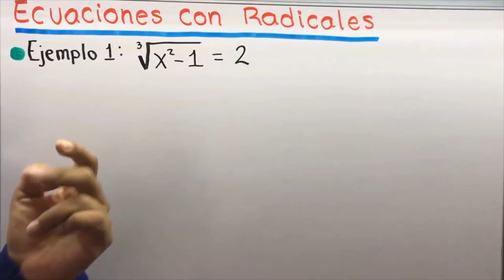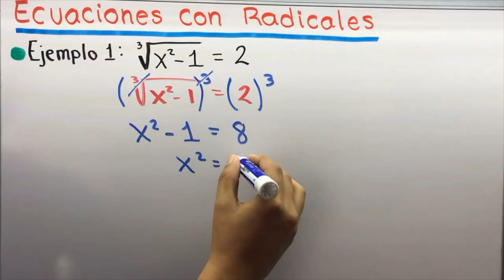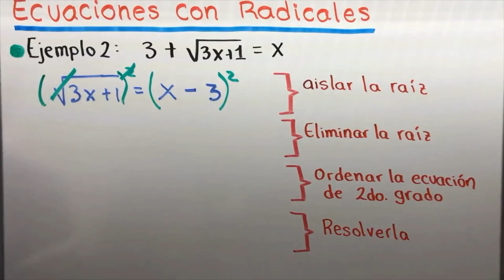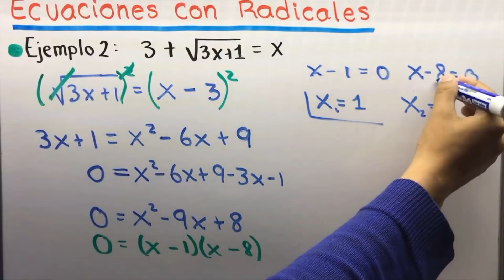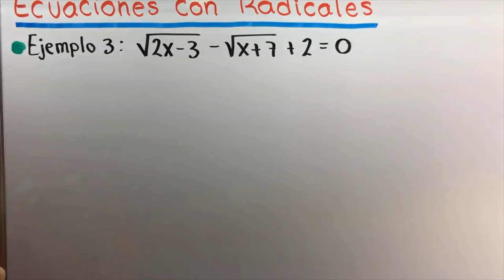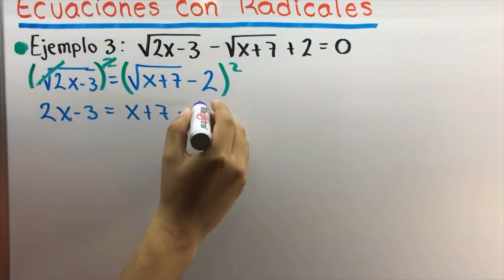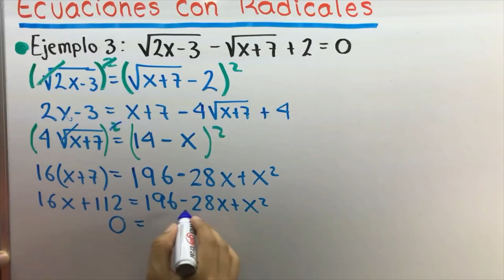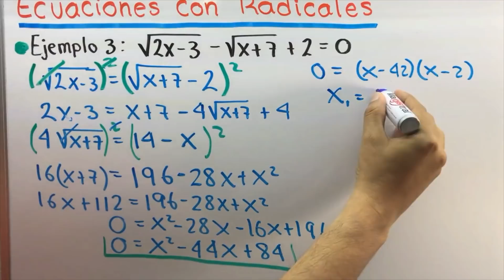Ecuaciones con Radicales | Precálculo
Ecuaciones con Radicales